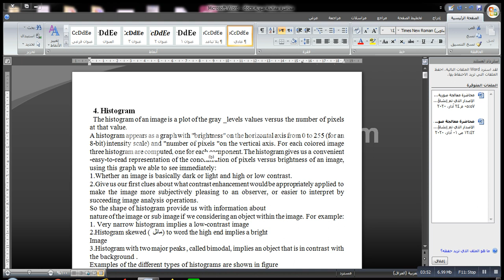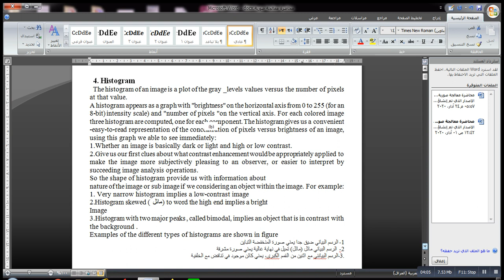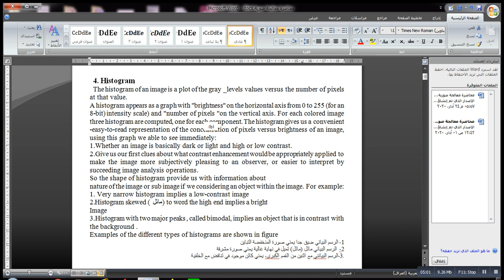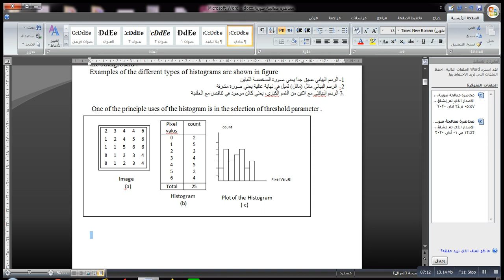٢٠٢٠ ٠٣ ٢٤ at ٢٣ ٥٤ ٣٧